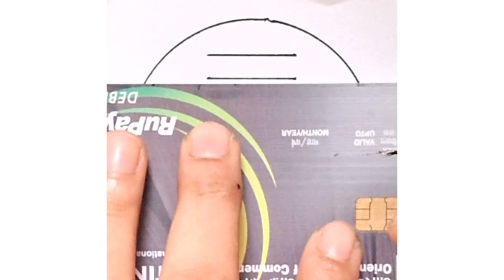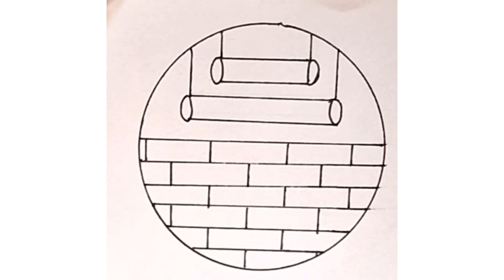easy circle drawing || circle drawing for begginers || mom dad pencil art easy step by step.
Pencil drawing
Landscape painting
Pencil drowing landscape
Pencil Art scenery
Easy Landscape art for begginer
Pencil Drawings
Pencils Art Drawing for begginer
Pencil drawing tutorial
Easy Drawings
Drawing tutorial
Simple circle drawing
Pen
Pencil
Pencil drawing scenery easy and simple
Easy Pencil drawing
Easy art
Step by step circle scenery drawing
Easy  mon and dad drawing
Pencil drawing sketch
Pencil drowing sketch easy and simple
mom dad drawing in circle
Pencil drawing in a Circle easy scenery drawing
Pencil drawing in circle Easy
Easy drawing
New drawing
Step by step pencil drowing
New circle Drawings
New drawing vedio
New Pencil drawing vedio
New pencil drawing vedios
Pencil drawing in circle
mom dad name plate drawing
Drawing 2024 .how to draw circle
Simple circle drawing
Easy pencil drowing
Art
Easy to draw
Beautiful name plate Drawing
Easy drawing
Drawing for begginer
Scenery drawing painting
Scenery art
Drawing ideas
Drawing easy
Sketch Scenery
Scenery Scenery
Drawing picture
Scenery Beautiful drawing
Scenery drawing Scenery
Scenery drawing simple
Scenery Drawing for begginer
Scenery Drawing Beautiful
Easy Scenery sketch
Black pen circle drawing
Blackpen Scenery drawing
Circle drawing Design
Easy heart drawing
Girl sitting on wall drawing
Bird on Scenery circle
Moon and bridge drawing easy in circle
How to draw
How to outline
Google drawing easy
Satisfying pencil drawing with circle
Pencil Art
Pencil Art for begginer